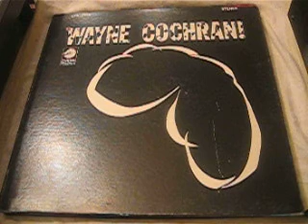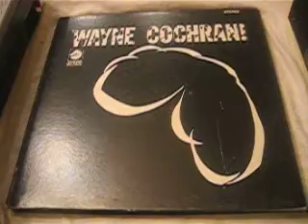Wayne Cochran - You Don't Know Like I Know /Chess Record 1967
Wayne Cochran ‎– Wayne Cochran!
Label:
Chess ‎– LPS1519
Format:
Vinyl, LP, Album, Stereo
Country:
US
Released:
1967
Genre:
Funk / Soul, Blues
Style:
Gospel, Rhythm & Blues
Tracklist
A1 Get Ready
A2 Boom Boom
A3 The Peak Of Lover
A4 You Don't Know Like I Know
A5 Some-A' Your Sweet Love
A6 I'm Leaving It Up To You
B1 You Can't Judge A Book By The Cover
B2 Big City Woman
B3 Little Bitty Pretty One
B4 I'm Your Hoochie Coochie Man
B5 Get Down With It
B6 When My Baby Cries